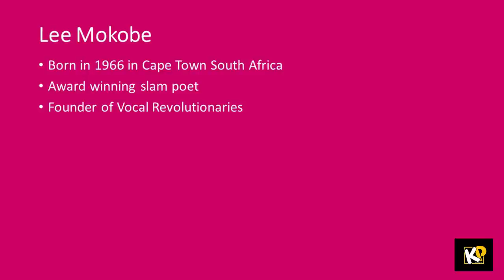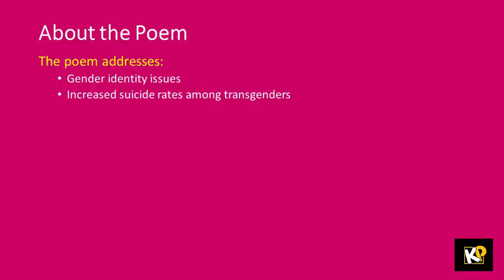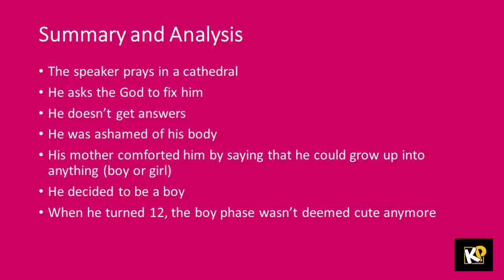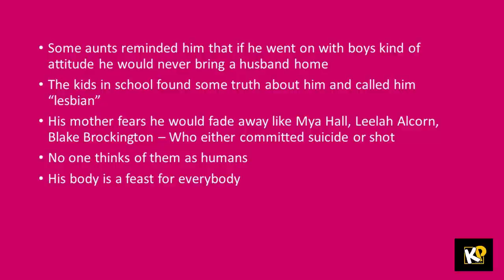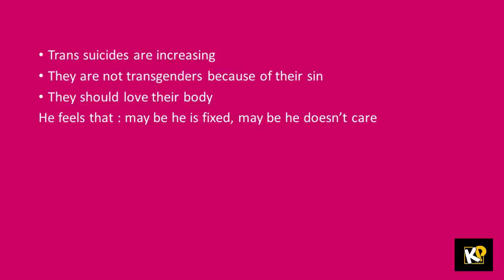What It's Like to Be Transgender | Lee Mokobe | Malayalam Summary | BA, Bsc, Bcom | Second Semester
This video explains Lee Mokobe's 'What it's Like to Be Transgender'.
Please note that Lee Mokobe was born in 1996, not in 1966.